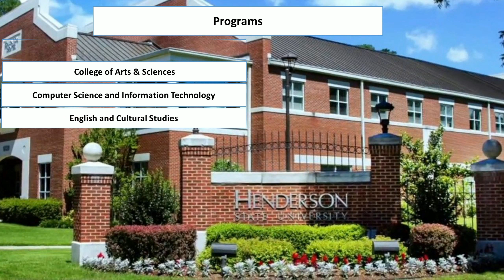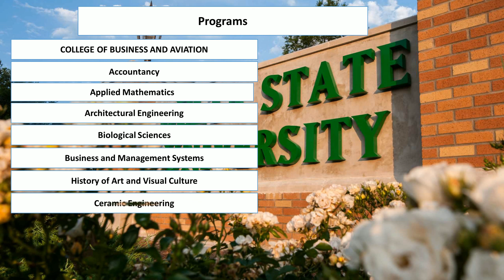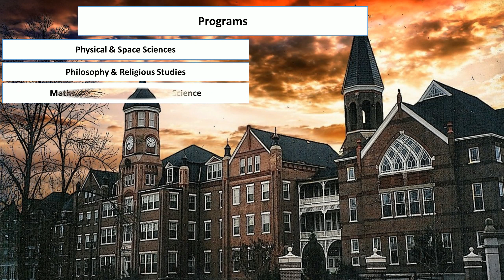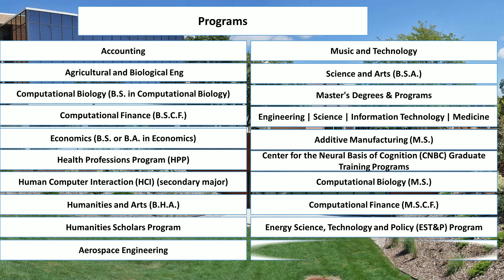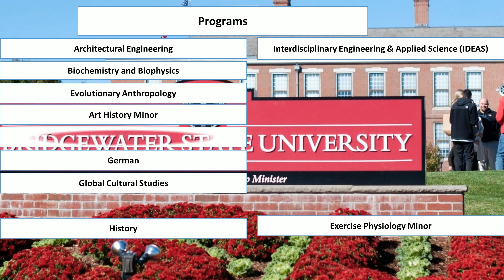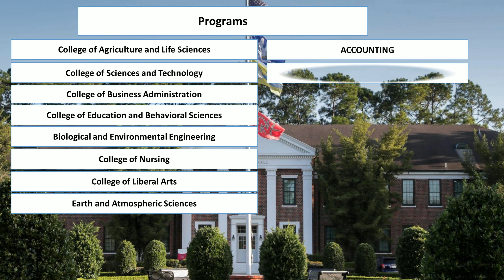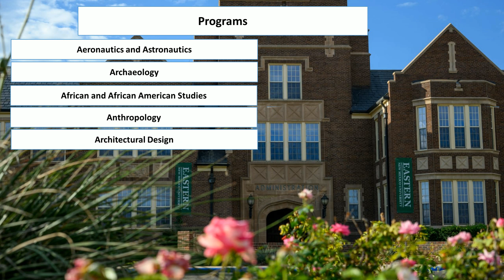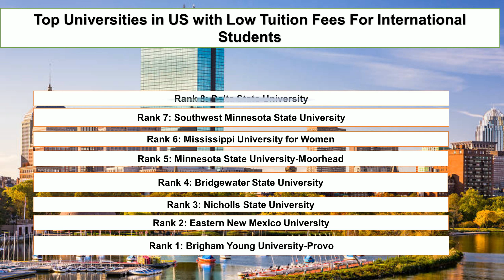Top 10 UNIVERSITIES IN US WITH LOW TUITION FEE New Ranking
Student Career enlisted top ten universities in US with low tuition fees for international students new ranking. Brigham Young University-Provo and Eastern New Mexico University are the universities with low tuition fees for international students. Bridge water State University and Minnesota State University Moor head and Mississippi University for Women are the top universities with low tuition fees.